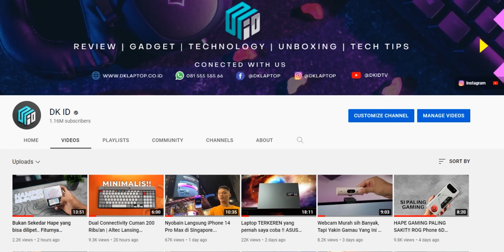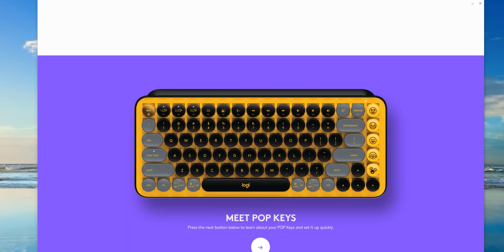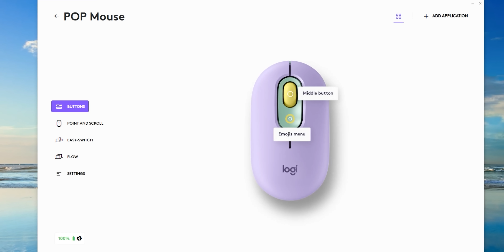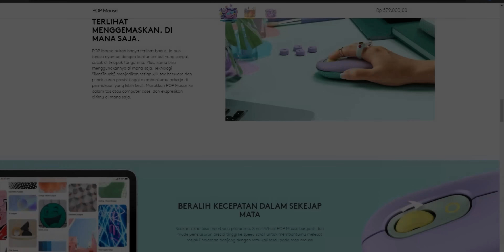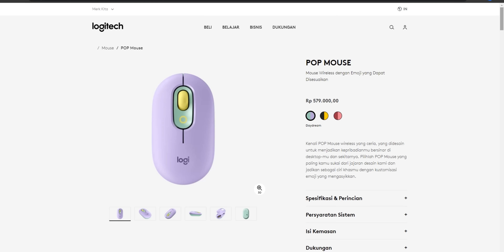Logitech POP Keys & Mouse : Bikin Meja Kerja Makin Eye Catching I Blibli Gadget Zone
Blibli Gadget Zone: A-Z All About Gadget & Hometronic

Review Logitech Accessories bersama @DKIDchannel

Cari Set Perangkat Kerja yang Multifungsi, Lucu, Elegan dan Anti Mainstream? Tenang aja semua ada di Logitech! Nih, BliMin kasih tau kelebihannya dibanding yang lain:

POP Keys Daydream (Keyboard)
1. Memiliki 12 pintasan FN baru yang membantu memindahkan ke tab lain, screenshot, voice-to-text, off microphone dalam satu click
2. Masa Pakai Baterai Hingga 3 Tahun dan  dapat bertahan hingga 50 juta clicks
3. Tombol Emoji yang Lucu, serta keypad yang berbentuk bulat sesuai dengan bentuk ujung jari

Desk Mat Lavender
4. Alat Meja Cantik dan Nyaman dengan alas anti selip dan desain anti tumpah sehingga mudah dibersihkan
5. Memiliki luas yang lebar sehingga masih terdapat space lebih untuk tangan

POP Mouse
6. Warna-warni yang menarik lebih vibran dan terkesan eye-catching (Blast Yellow, Daydream, dan Heartbreak Rose)
7. Mempunyai smartwheel yang memiliki presisi tinggi untuk memudahkan pengguna scrolling dan bermanuver di berbagai media social ataupun dokumen lainnya
8. Memiliki fitur Flow yang memudahkan pengguna switch 2 devices tanpa harus pencet tombol di bawah, langsung geser ke ujung desktop dan otomatis akan pindah ke device lainnya. (Konektivitas Bluetooth yang dihubungkan ke 3 perangkat sekaligus)

Eitss.. ga sampe situ doang Blibli Friends! Nonton sampe akhir untuk tau kelebihan Aksesoris Laptop/Komputer Logitech secara detail dan dapatkan potongan besar "HARGA SPECIAL" untuk kamu hanya di

Dapatkan potongan diskon dan cashback tambahan di Big Pay Day Blibli pada tanggal 25 - 31 September 2022. Yuk Blibli sekarang!